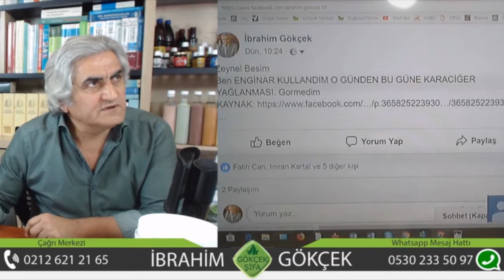Enginar, Karaciğer Yağlanması